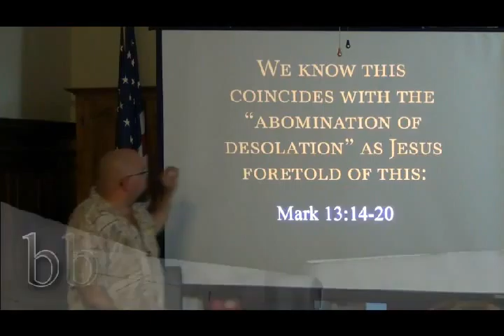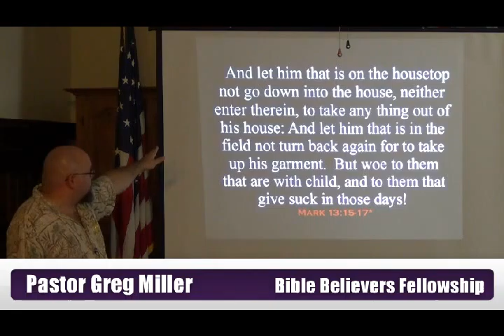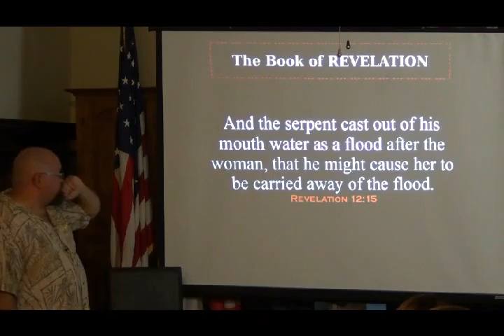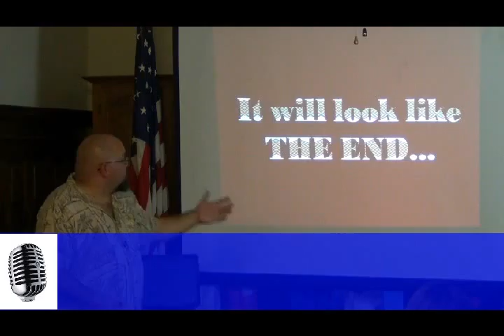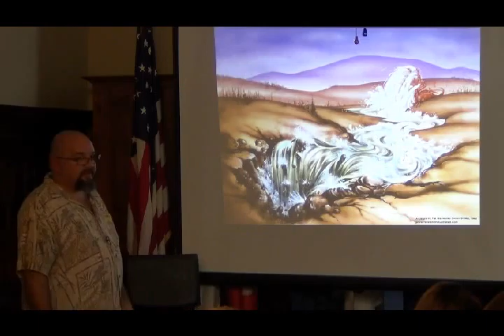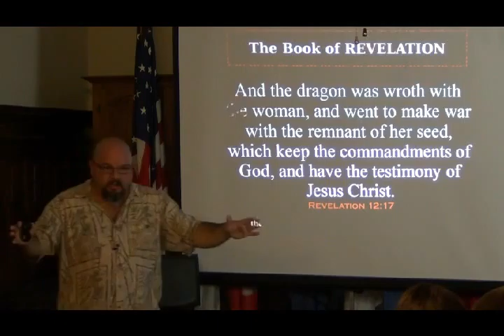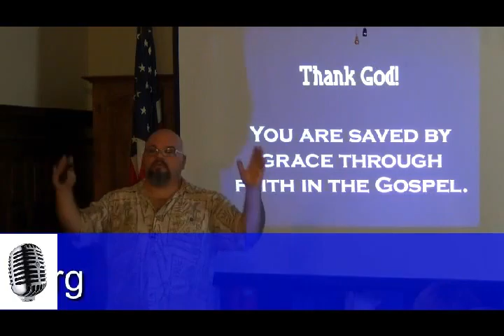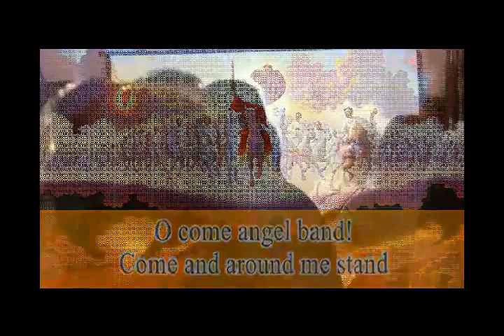Satanic War on Israel Revelation 12:10-17 2of2-bbfohio